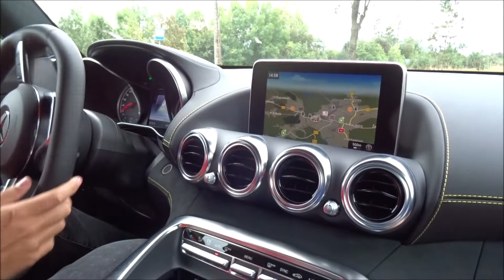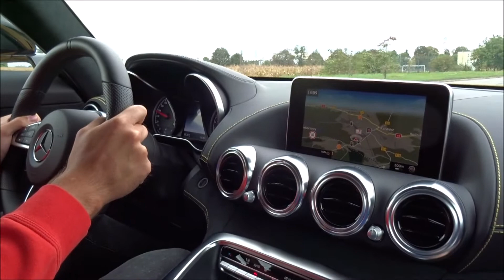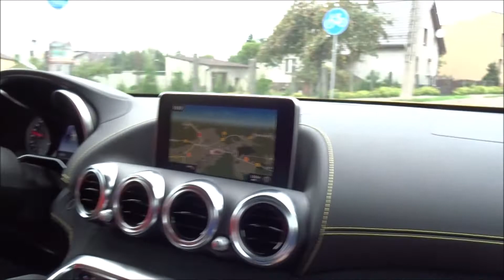🔥CRAZY RIDE, REVS, ACCELERATION MERCEDES-AMG GT IN RACIBÓRZ (POLAND)